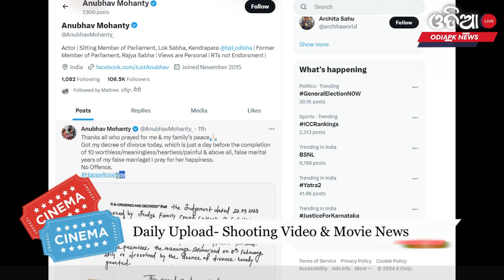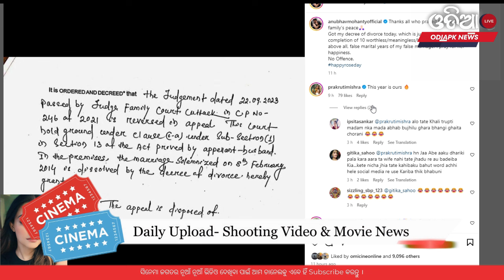Actress Prakruti Mishra Reply about Anubhav Mohanty & Barsha Divorce News Today || Odia Prime Khabar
In this exclusive interview with Odia Prime Khabar, talented actress Prakruti Mishra opens up about the recent news of Anubhav Mohanty and Barsha's divorce. Prakruti shares her thoughts and insights on the matter, shedding light on the complexities of relationships in the entertainment industry. Join us as we delve into the details of this highly talked-about topic and gain a deeper understanding of the challenges faced by celebrities. Don't miss this candid conversation with Prakruti Mishra, where she addresses the divorce news and offers her perspective on the matter.

Anubhav Barsha divorce, Anubhav Barsha divorce news today, Anubhav Barsha divorce case, Anubhav Barsha divorce news, Anubhav Barsha divorce katha, Anubhav Barsha divorce 2023, Anubhav Barsha divorce reason.